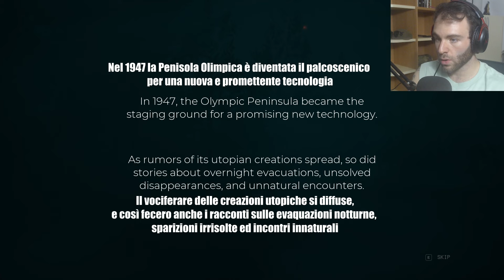Un gioco Survival di GUIDA? | Pacific Drive | Parte 1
In Pacific Drive saremo messi alla prova nell'esplorare e sopravvivere all'interno della Zona di Esclusione Olimpica mentre scopriamo tutta la storia che c'è dietro! Che ne pensate?